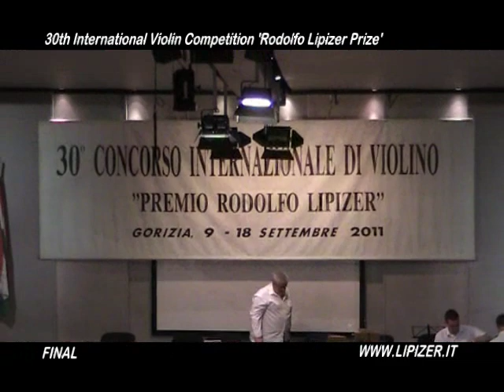LIPIZER2011-ABESHI ERMIR-FINAL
International violin competition "rodolfo lipizer prize" 2011 edition. in gorizia (italy).CONCORSO INTERNAZIONALE DI VIOLINO PREMIO RODOLFO LIPIZER